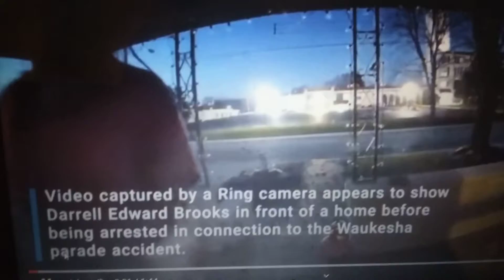Waukesha Parade Criminal: Darrell Brooks Arrested Outside Someone House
Darrell Brooks is the Waukesha Parade suspects. Talking about he was waiting for an Uber driver, he was arrested and taking to jail.